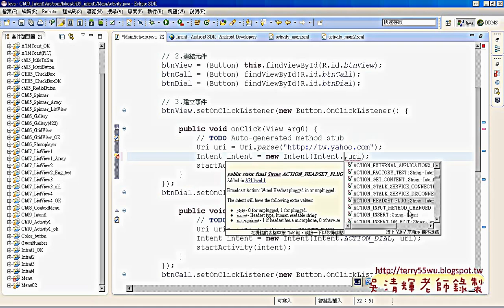02 Intent程式撰寫說明